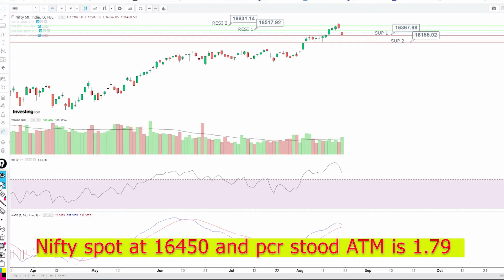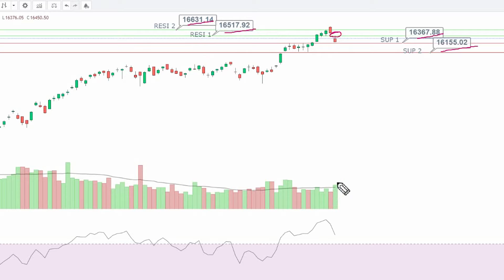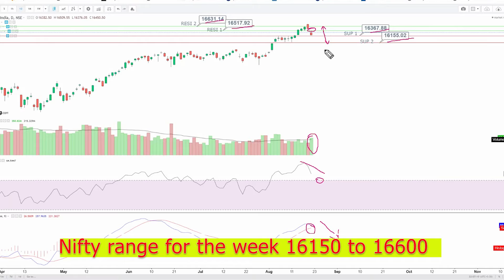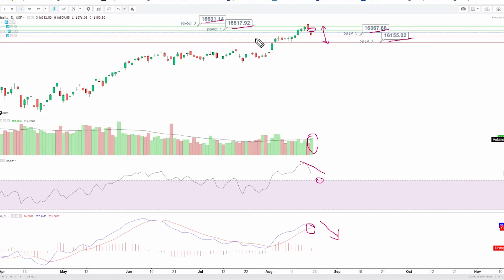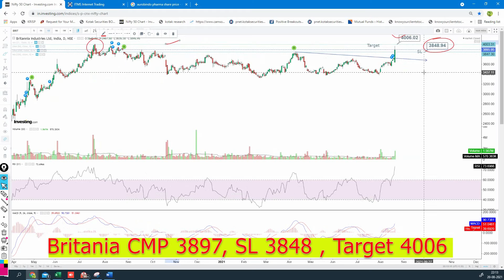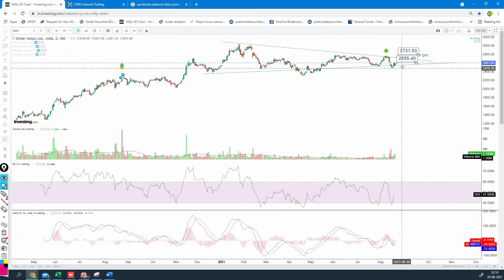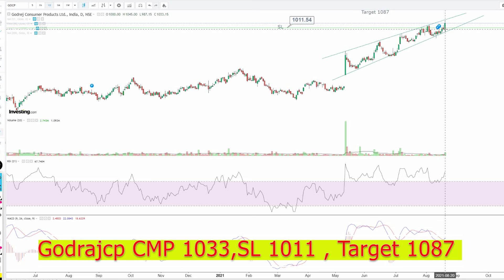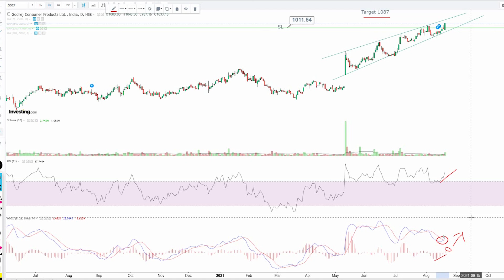Nifty weekly view 23rd Aug to 27th Aug 2021|| Nifty view for next week and stock Analysis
Nifty weekly view 23rd  Aug to 27 Aug 2021|| Nifty view for next week and stock Analysis||

Please do use the video as educational Purpose.

Amy other query or issue pls write